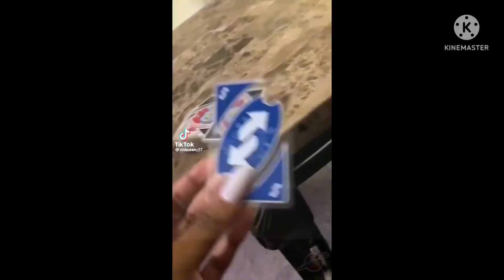Everything has been sent into THX Broadway add round 1